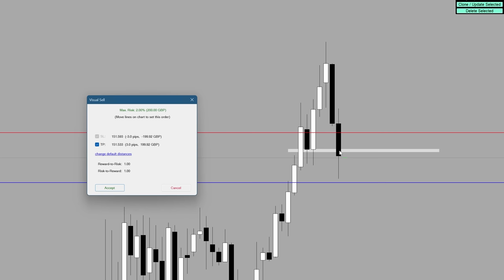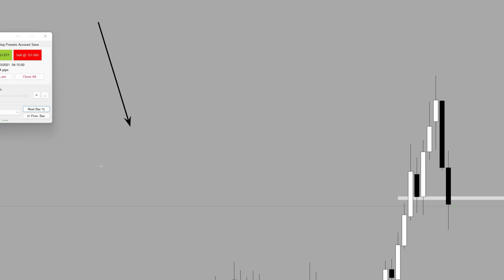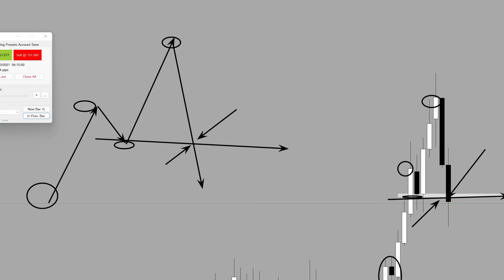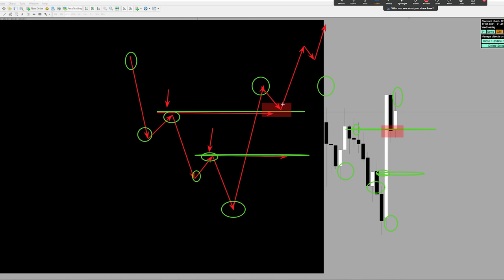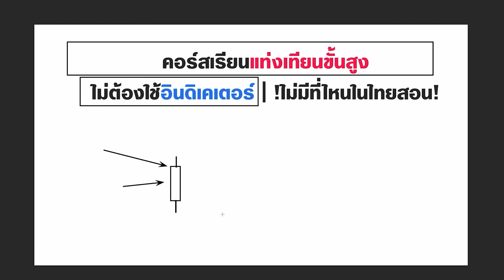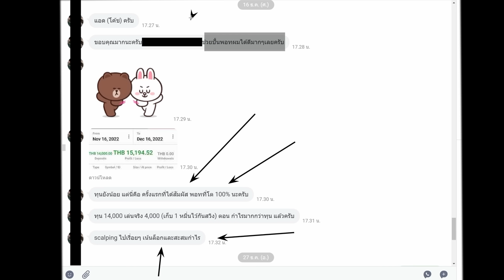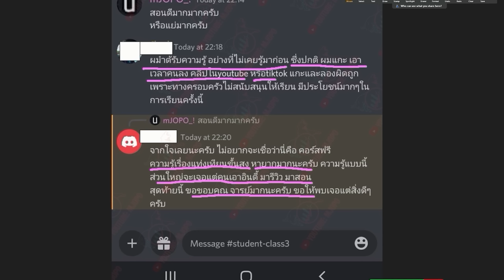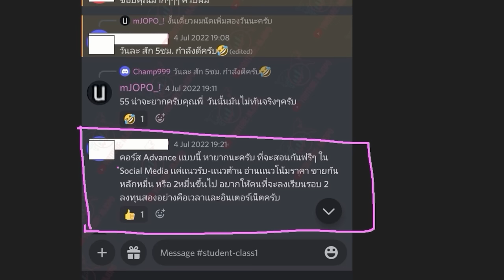1 ในรูปแบบการเทรด FOREX ง่ายๆ มือใหม่เริ่มต้นทำกำไรได้เลย